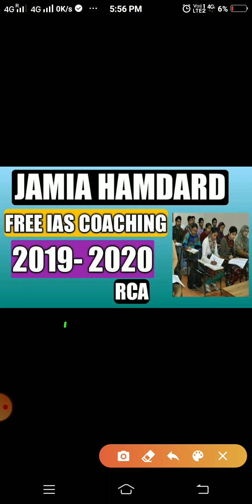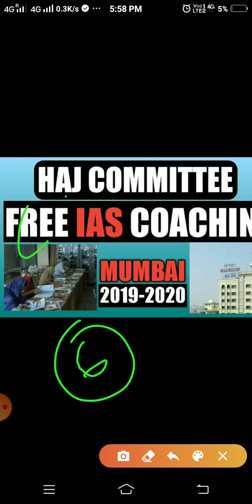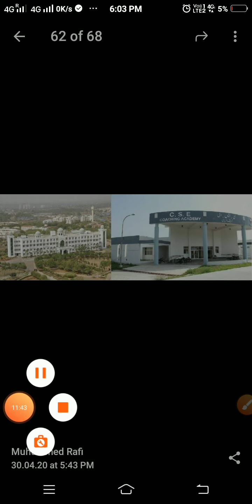7 Free IAS Coaching Centers|Free UPSC|Government Centers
*ShEEN IAS Free online class*

🔥Schedule May

01. Economy -Lathif Sir
02. Economy -Shamsu Sir
03. Polity -Dr Sajid Sir

04...Ethics -Dr Deepak Sir
05 Geography Majeed Sir Gourave
6. Polity Gourav Sir

7. History Afzal Sir
8 .Economy Lathif Sir
10 ...Ethics Dr Deepak Sir
11. IR Ashiq Sir

12. Science and Tech Ismail Sir
13 ...History Afzal Sir
14. Polity Dr Sajid Sir

15. Geography Majeed Sir
16. Environment Shiyak Sir

ShEEN Edu.